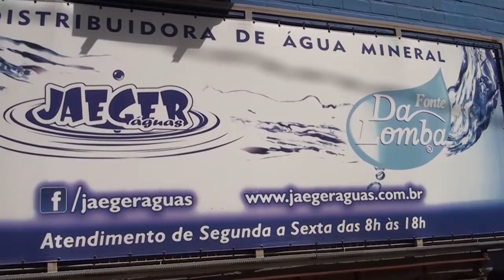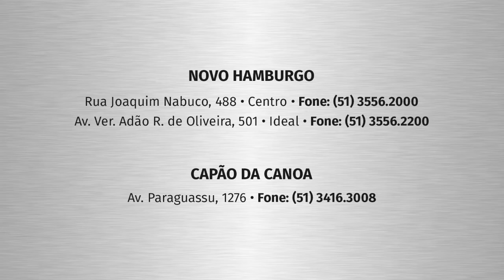Esporte na TV 15-06-2021